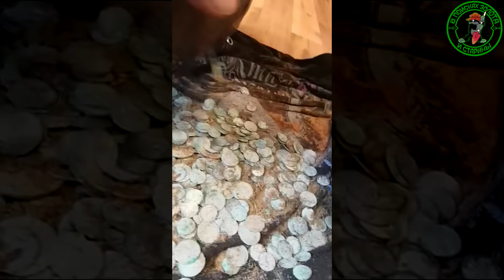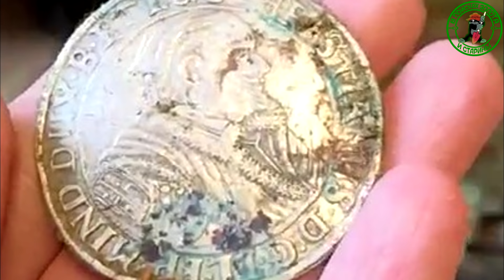Мужики на Поле нашли не Понятную штуку.Топ находок этого месяца.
Мужики на поле нашли не понятную штуку,забрали домой.Когда отмыли поняли ,что нашли пулемет Максима.Парень на лугу откопал древнее оружие.Настоящий бронзовый нож.В лесу нашли древний меч.Учены раскопали курган и нашли меч из золото.Золотой меч скифа.Откопали большой клад серебряных монет.Топ находок этого месяца.Нашли Максима.